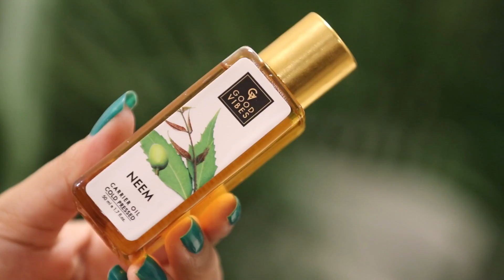इसी GOODNEWS का तो इतने दिनों से इन्तजार था😊बहुत दिनों बाद आज खुश है हम Mr.andMrs.Prince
Maybelline New York Color Sensational Creamy Matte Lipstick - Mysterious Mocha 631 (3.9 g)

Hello everyone,
Be Healthy is all about fashion, beauty, lifestyle everything you need.
Be Healthy is Indian makeup , beauty, style, fitness and lifestyle video platform for everyone.Tune in daily for the latest and trendy makeup tips , healthcare, fashion ideas, daily lifestyle hacks, interesting diy videos and much more .We have it all ...with a hint of human :)